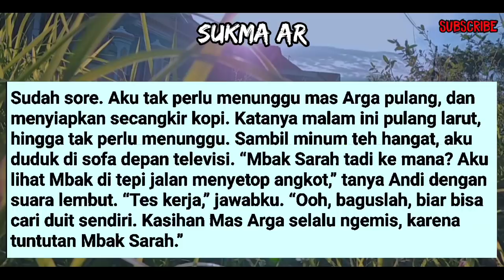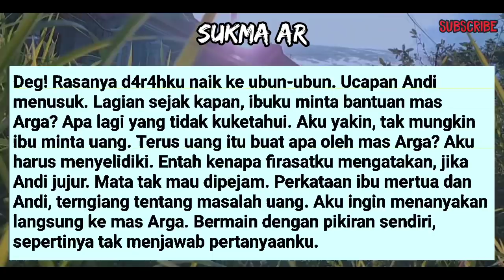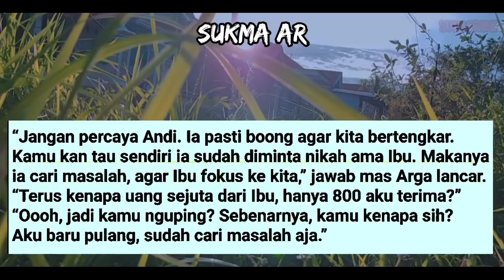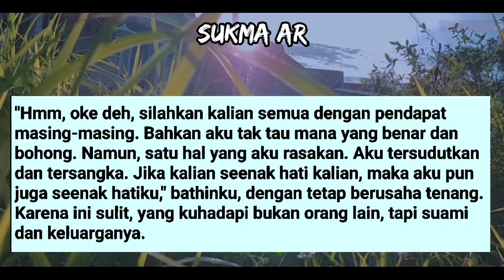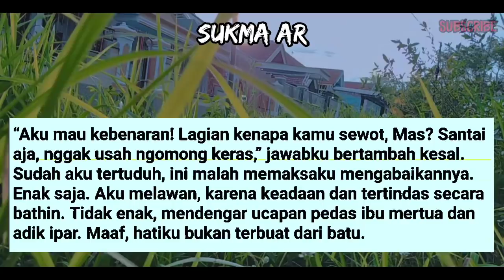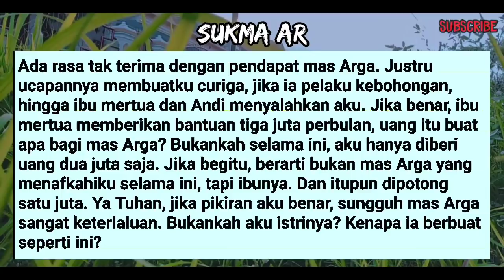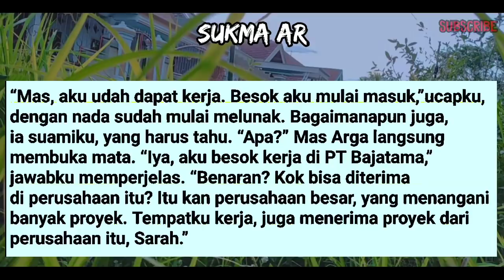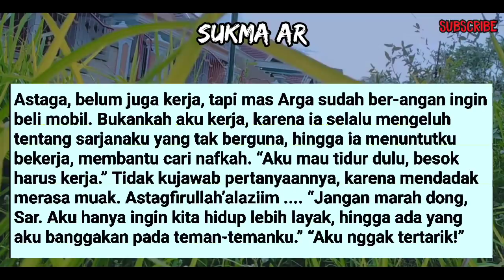S4K!TNY4 MEND4L4M SEK4L! MAS #2